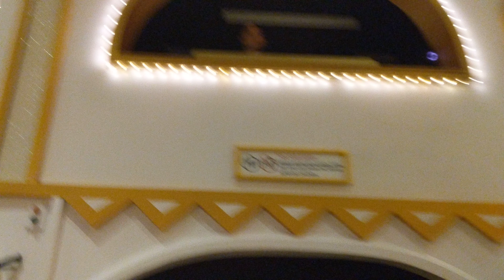[4k] It's a Small World in Walt Disney World [Full Ride]